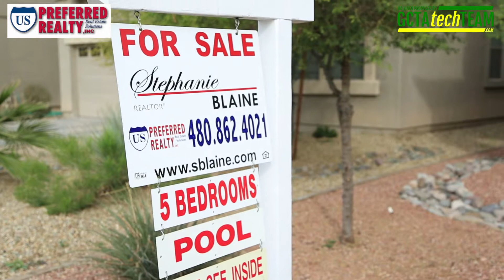3416 W Apollo Rd, Phoenix, AZ 85041